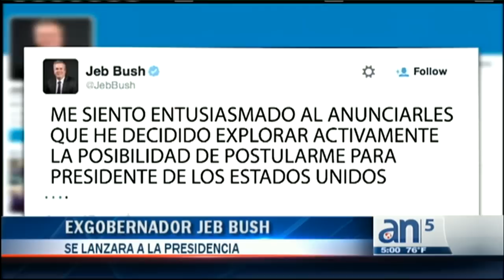Ex gobernador Jeb Bush se lanzará a la presidencia - América TeVé